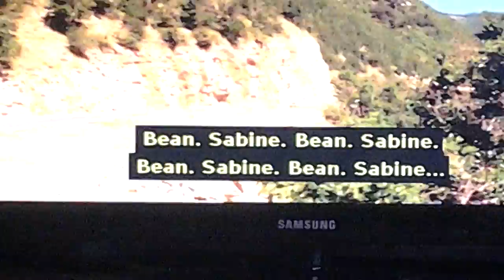Little funny mr bean clips(1)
See in mr beans holiday mr bean acting as usual